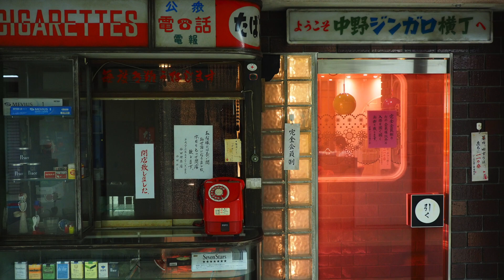Ukulele Bgm 東京/中野をお散歩。 イージューライダー(奥田民生)Tokyo - Nakano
OLYMPUS OM-D EM5 mark2
LUMIX G X VARIO 12-35mm
【東京都荻窪にてウクレレプライベートレッスン開講中!】
場所 - 荻窪 AcousphereStudio(最寄り駅 荻窪駅)
日時 - 月〜金 土日祝 17:00〜22:00
料金 - 1レッスン(60分) ￥4,000
生徒さん一人ひとりのペースに合わせて楽しく丁寧にレッスンを進めていきます!初心者の方も安心できるレッスンです!
ウクレレの貸出しも行っておりますので、お仕事・学校帰りでもO.K.です!